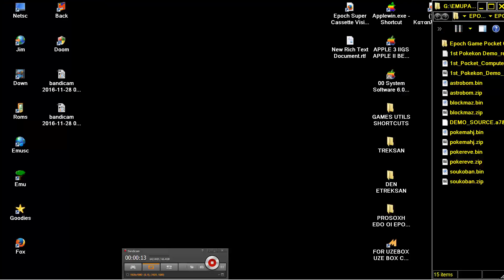BLOCK MAZE BLOCKMAZE FOR EPOCH GAME POCKET COMPUTER